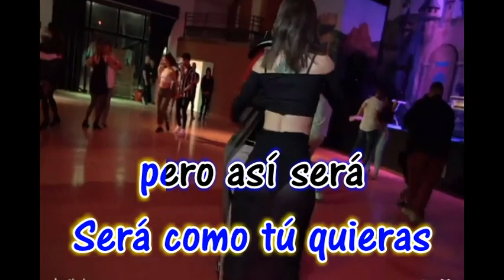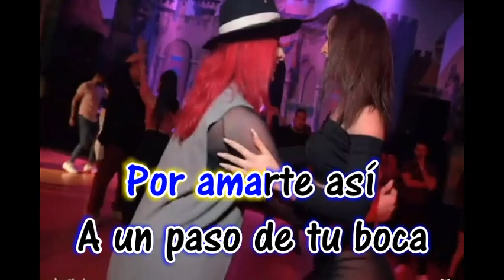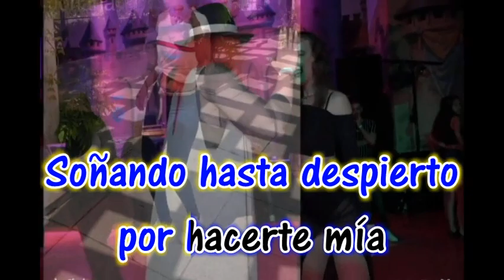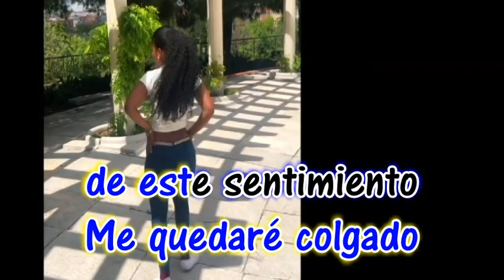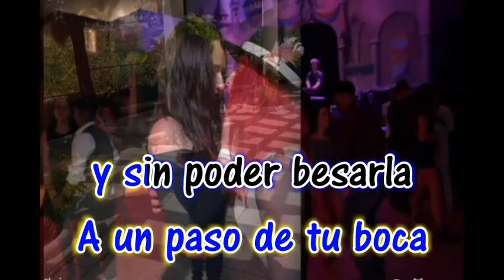Por amarte asi - El Combo Dominicano - Karaoke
Nesal
Alex10892
Entertainment purposes only
Por amarte asi
Bachata
Karaoke